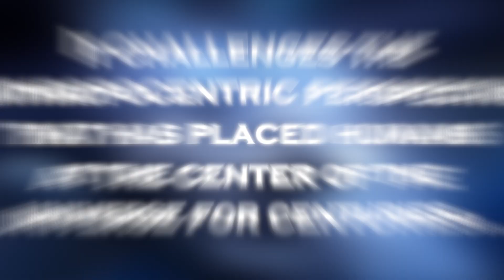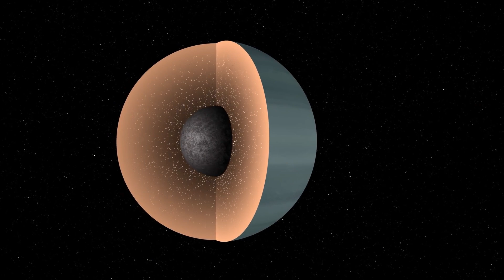James Webb Telescope Announces Clearest Image of Proxima B's Surface